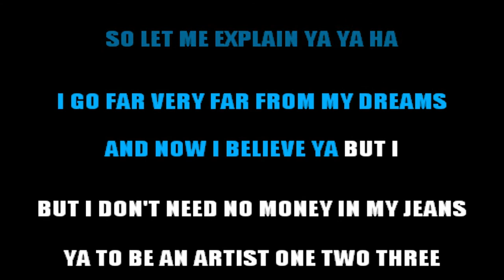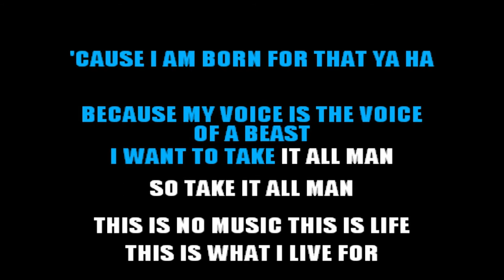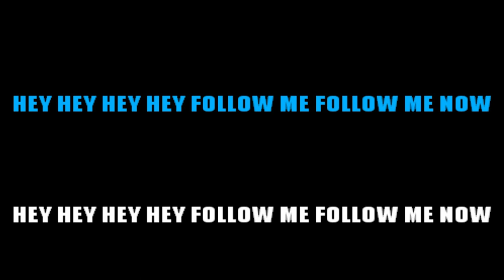MÅNESKIN - CHOSEN KARAOKE INSTRUMENTAL [base karaoke italiano]🎤